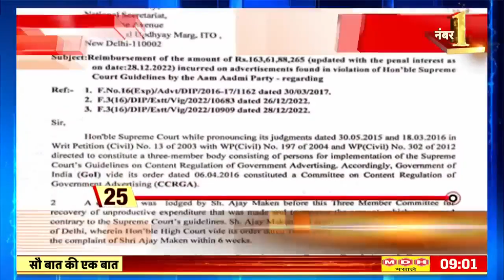Iran Vs Israel | ଇରାନ୍‌କୁ ଇଜ୍ରାଏଲ୍‌ର ଚେତାବନୀ | ସୀମା ଲଙ୍ଘିଲେ ପରିଣାମ ଖରାପ ହେବ | Hezbollah | Odia News